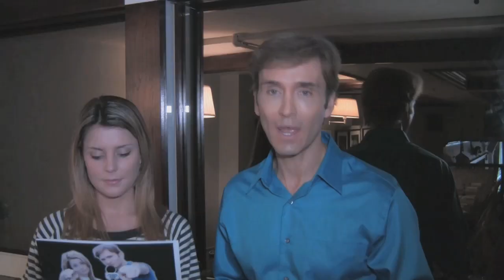SEXY AS SIN! - Comments w Grace Helbig (Daily Grace)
Please FAVORITE too! Thanks STEW CREW!

SEXY AS SIN! : Responding To Comments with Daily Grace

GETTING CHUNKED IN NEW MEDIA STEW:
Responding to cyber comments with special guest Grace Helbig (aka Daily Grace).